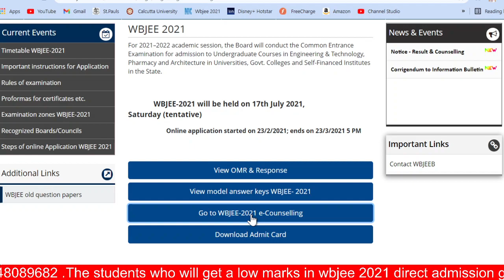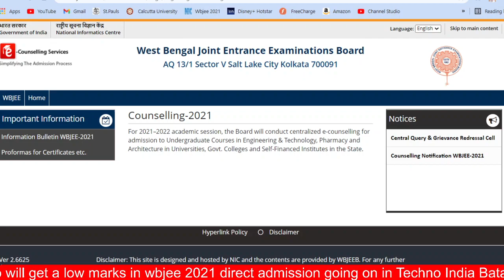WBJEE 2021 Counselling Link Active Now || WBJEE 2021 Results Very Soon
B.tech Direct Admission Going On Techno India Batanagar the students who are only in this college interested whatsapp only-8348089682

✅Some important videos that you does not forget to see👉

akash time
wbjee 2021
wbjee
jadavpur
wbjee 2021 best books,
wbjee 2021 books,
wbjee 2021 b tech,
wbjee syllabus 2021 in bengali,
wbjee 2021 adarsh barnwal,
wbjee 2021 cut off,
wbjee 2021 crash course,
wbjee 2021 chemistry,
wbjee 2021 correction,
wbjee 2021 class,
wbjee 2021 colleges,
wbjee 2021 course,
wbjee 2021 exam details,
wbjee 2021 eligibility,
wbjee 2021 exam centre,
jadavpur university cut off 2020
wbjee rank for jadavpur university
wbjee cutoff
wbjee rank vs marks 2021
wbjee 2021 important topics,
wbjee jelet 2021 application form,
wbjee 2021 latest news,
wbjee 2021 math syllabus,
wbjee 2021 mock test,
wbjee 2021 mathongo,
wbjee 2021 marks distribution,
wbjee
wbjee postponed
wbjee 2021
wbjee tips
Ju Cutof